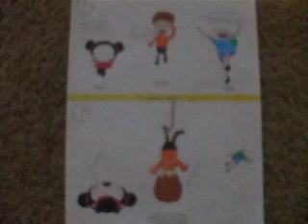Happy New Year 2011